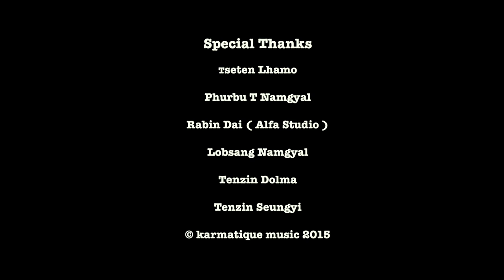karmatique tibetan song ' NGAE TSERING ' official music video HD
NGAE TSERING... a love song
Singer : Karma N Dugdra ( Michael )
Album : Ngae Milam
Lyrics : Karma N Dugdra ( Michael )
Composition : Phurbu T Namgyal
Introducing : Tseten Lhamo in & as TSERING
Recorded at : Alfa digitech studio, Ktm. Nepal
Location : Switzerland
Camera & Video : Tenzin Seungyi

NGAE TSERING                            Lyrics : Karma N Dugdra (Michael)

Ho ho ho ho ho ho ho...
Tsering Ngae Tsering, Sempa Gah Song.
Ngayi Mitsey Ngayi Tsering Yangkyar Jel Song.

Khae Kyi Sung Kyae Thoe Kab, Nge Sempa Gah Lhang Lhang,
Khae Kyi Zumdhang Thong Kab, Ngae Sempa Kyi Sing Sing.
Khae Ni Ngayi Nying Ghi Norbu Yin,
Phen Tsun Dhamcha Tenpo Neypar Shok.
Oh ho ho Tsering Ngae Tsering ….

Khasang Khaerang Mey Dhue, Sem Kyowae Migchu Shor Song.
Dhering Yangkyar Jel Dhue, Sem Gahwae Luyang Len Yoe.
Ringthang Chewae Tsedung Migchu Dhey,
Zokgyu Meypa Tendhu Neypar Shok.

Tsering Yangkyar Jel Wae, Nge Semla Dhewa Thob Song.
Tsengon Leyla Koepae, Ngae yihla Rewa Shar Song.
Ngayi Tsering Ngayi Nyamdhu Yoe,
Bharchey Meypa Nyamdhu Neywar Shok.